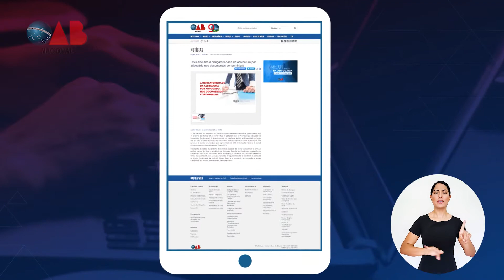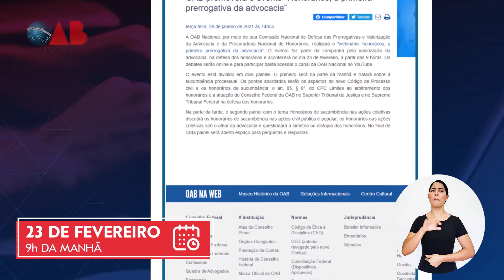Programa OAB Entrevista 88 - 02/02/2021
Acompanhe a edição especial do Programa OAB Entrevista, exibido na TV Justiça, e fique por dentro dos últimos acontecimentos da OAB Nacional.